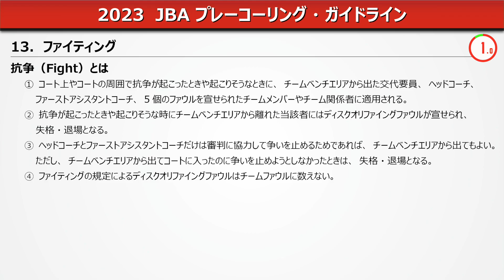【2023プレーコーリング・ガイドライン】ファイティング